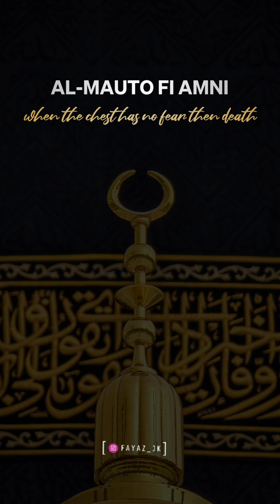Raheemun Aleemun song | Whatsap status | Malik Movie